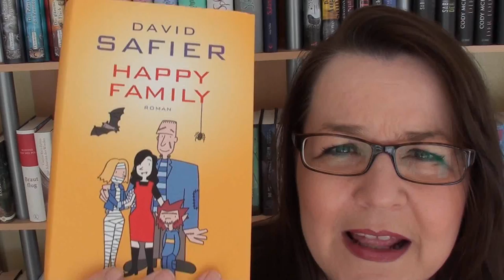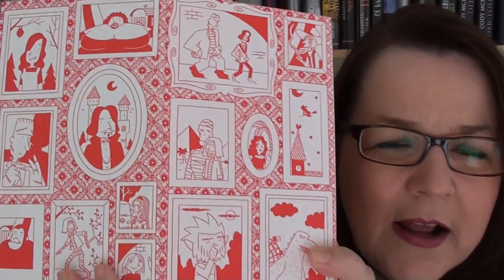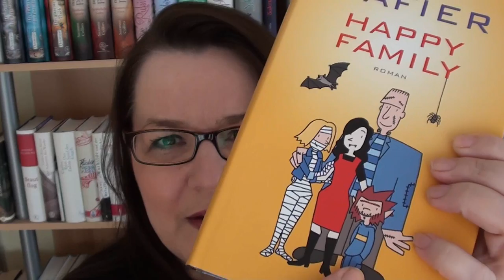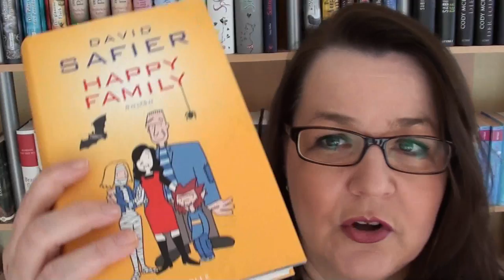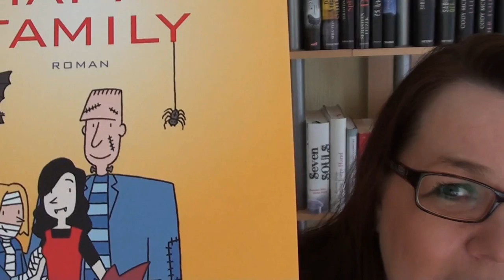Happy Family - David Safier [BUCHTIPP]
BITTE INFOBOX BEACHTEN!
Außerdem hat David Safier eine wundervolle Stiftung ins Leben gerufen, die ihr hier findet